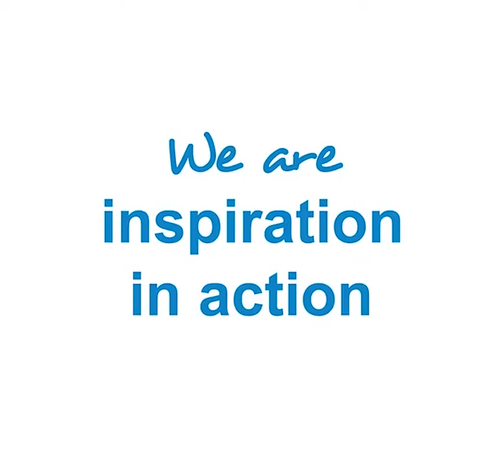UN Volunteer Jasmin Akter in action!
Let's hear from a former UN Volunteer Ms. Jasmin Akter who had worked with UNICEF Bangladesh as UNV Field Coordinator at Cox's Bazar about her inspiring journey with UNV.